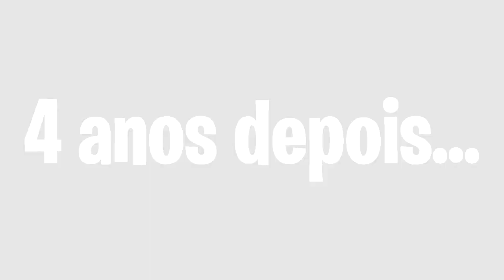TORNEIO DE ARTES MARCIAIS! DRAGON BLOC C EP 2